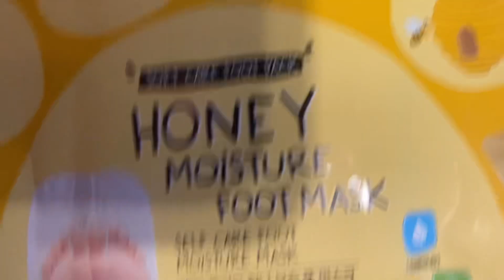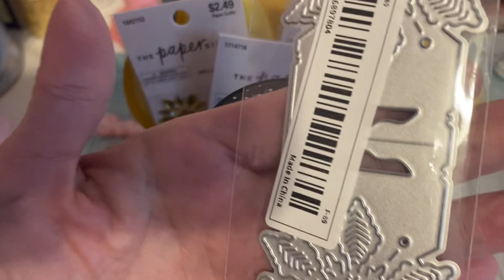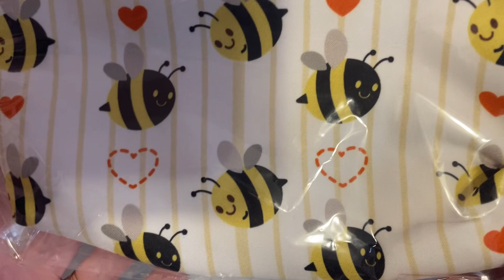2024 Bee Themed GIVEAWAY! Come see how you can enter to win!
This is a Bee Themed giveaway! Here Is how you can win:

1. Must be 18 or older
2. Must be a US resident
3. Leave a comment on your 2024 resolution is or what you are grateful for!

Drawing will be Sunday, January 7, 2024!

On my channel I share crafty hauls, tutorials, project shares, incoming/outgoing swaps, product reviews, collaborations and much more!!

TEMU code to save 30% for 1st time buyers use code [off3765]

Deanna💕💕💕y